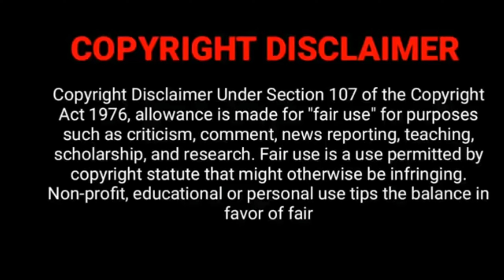🔴LIVE Kanmani Sekar Idhayathai Thirudathe Serial Navin, Kanmani